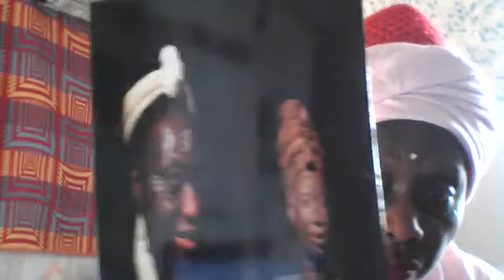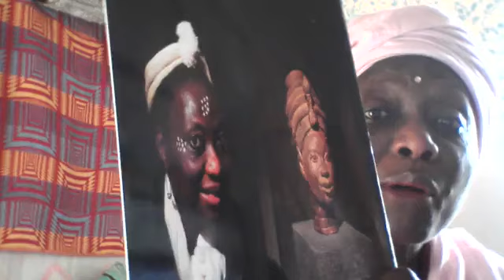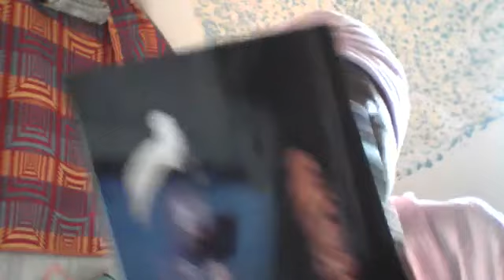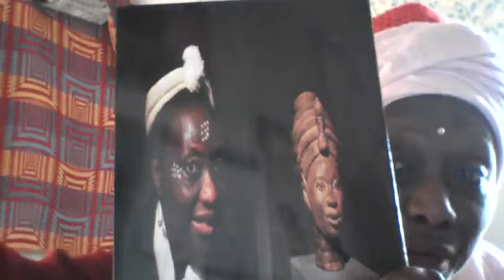ARMAND MANDZIONO LAMUKA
"Le Nègre ignore que ses ancêtres, qui se sont adaptés aux conditions matérielles de la vallée du Nil, sont les plus anciens guides de l'humanité dans la voie de la civilisation ; que ce sont eux qui ont créé les arts, la religion (en particulier le monothéisme), la littérature, les premiers systèmes philosophiques, l'écriture, les sciences exactes (physique, mathématiques, mécanique, astronomie, calendrier...), la médecine, l'architecture, l'agriculture, etc., à une époque où le reste de la Terre (Asie, Europe : Grèce, Rome...) était plongé dans la barbarie." - Cheikh Anta Diop